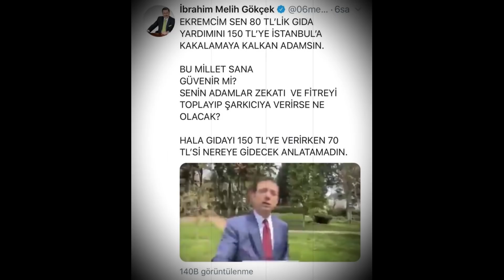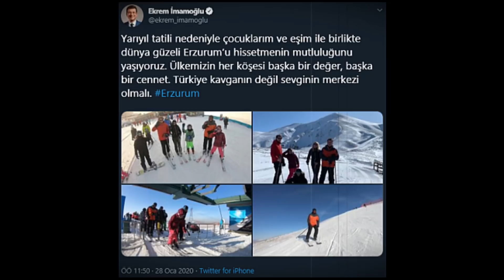İmamoğlu Zekat İstedi! Fetvaya Felan Gerek Yok!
Bu manada belediyelerinize, bize inanın, zekâtınıza da, fitrenizi de gerektiği noktada bize verebilme şansınız vardır. Bunun kanunda yeri vardır. Bunun aksini kimse inkâr edemez. Bununla ilgili de kimsenin fetva vermesine gerek yok!" dedi.